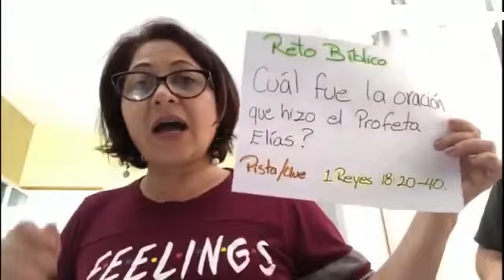CFC Kids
El día de hoy estamos hablando sobre Elías aquí abajo te dejaremos el link de el video que tienes que ver Dios te bendiga!

CFC "Mas que una iglesia somos una familia"